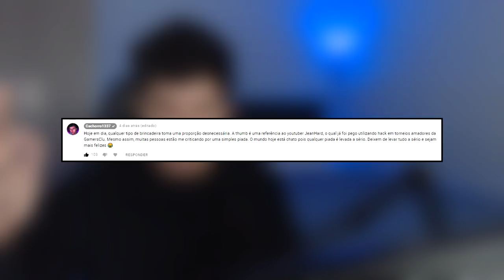JEANHARD AINDA USA HACK?! Esclarecimentos...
Na semana passa postei um vídeo de CS:GO e na thumbnail fiz uma piada com a foto do JEANHARD, insinuando que ele ainda usaria hack. Nesse vídeo esclareço tudo...